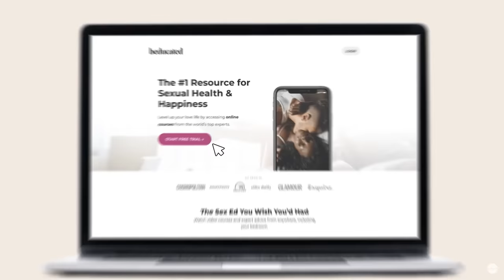Leah Gotti: The Viral Twitter Thread Exposing The Dark Side Of P*rn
Episode 293: When Leah Gotti saw her abuser celebrated in an International Women’s Day Instagram, she voiced her frustration on Twitter — and quickly started a firestorm. After helping performers share their experiences with abuse in the industry, Leah hopes to help foster a better environment for sex workers. She opens up about her abusive childhood, why she’s back from her break from porn, and how she ended up telling her story on a Christian talk show. Plus, she reveals her new hobby – and you’re definitely not going to want to mess with her now!

SHOW NOTES:
1:02 introducing Leah
1:38 how she got into into the industry
4:26 first time at a sex party
5:13 first scene experience
8:10 abuse she experienced as a child
13:27 relationship with her mom
17:49 more how she got into the industry
19:25 why she took a break from the industry
21:00 getting into abusive relationships
24:14 why she went on a christian talk show
28:39 whether she believes in God
32:05 Leah’s viral Twitter thread
40:28 how directors will try to get anal for free
42:46 working too long of hours
45:37 being underpaid for overworking
51:39 how she describes true consent on a porn set
55:14 why she came back to porn
1:03:51 if she regrets the Twitter thread
1:07:24 how she stays fit